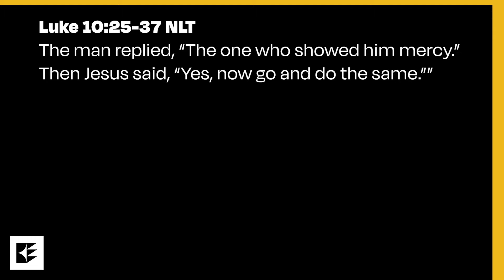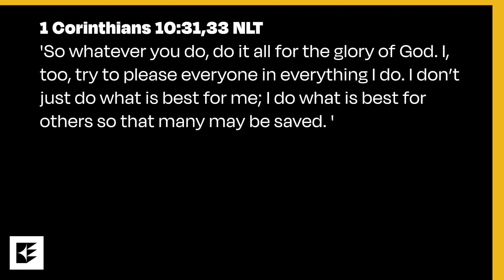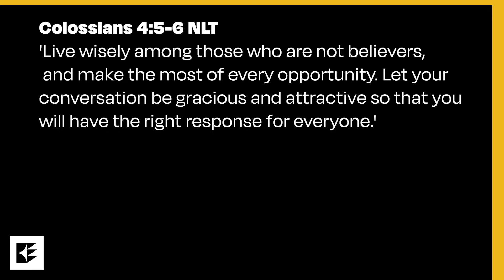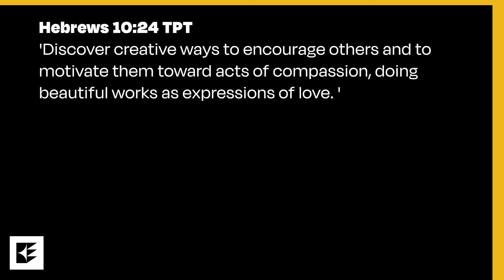Wk4 - How To Love Your Neighbor | When Life Is Interrupted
Love God, Love people. It seems simple yet it's one of the hardest things to actually do. In this series, we will dig into Luke 10 and the story of the Good Samaritan. Examining it closely from every angle to pull out lessons we can learn from each person involved in this story, ultimately learning how to love people and bethechurch

To equip and empower people to Be The Church, everywhere they go. To help people Know God, Grow their faith and Go change their world. This is the vision of Be The Church, a movement and new model of church, led by Ben McDonald and based in McDonough, GA.

If you would like to support Be The Church financially and help us continue to share the Gospel you can give online through our website by clicking or Text ‘GIVE’ to to give using your mobile device.